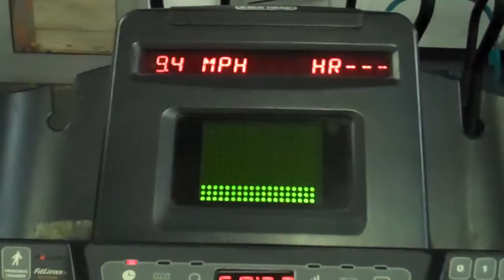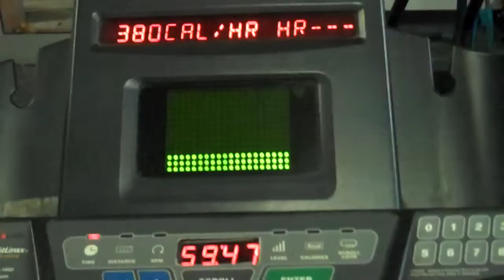Low-Impact Neck Pain, Back Pain, and Sciatica Exercise: Recumbent Bikes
As stated previously, the recumbent bike is about as good as it gets for someone just starting out with any sort of neck pain, back pain and sciatica relief exercise program.

I am back up to 60 minutes and build that time into my day, so I get the most out of my exercise program and my work day. While many argue about the mind body link and all of that, I find as long as you get through the exercise, the benefit will profound and lasting. Your body has no idea whether you are thinking about your legs or reading a book! All that mind-body link mysticism is just that.

Just do it! You will achieve real and lasting neck pain, back pain, and sciatica relief!
Professor John P. J. Zajaros, Sr., The Bad Back Guy